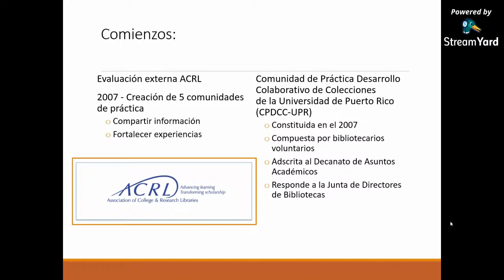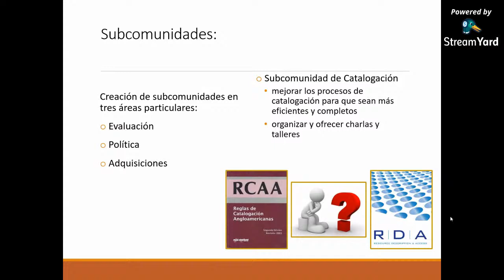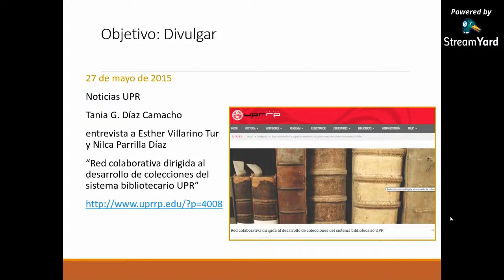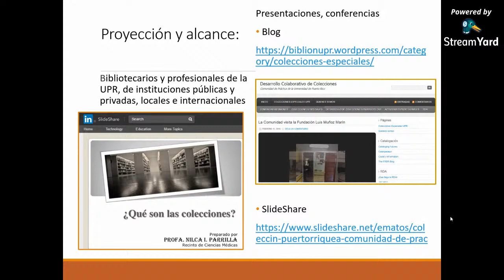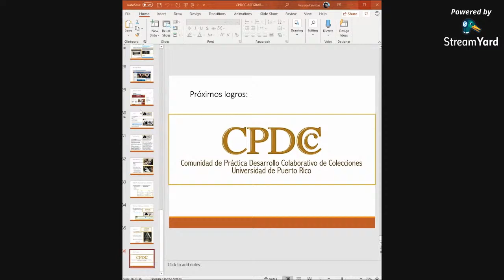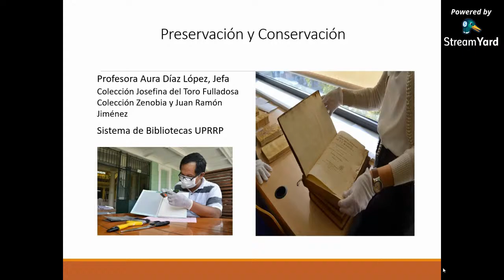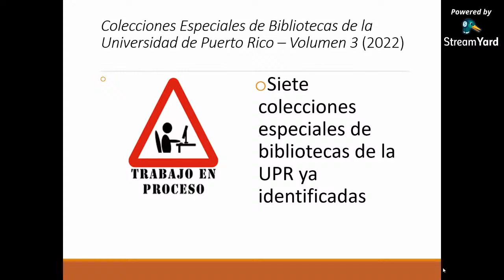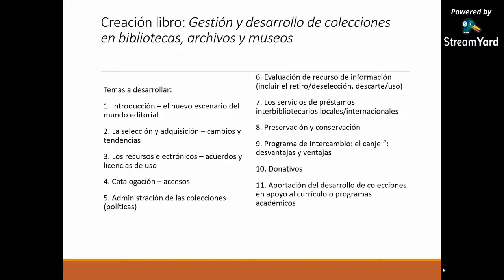Comunidad de Práctica: Desarrollo Colaborativo de Colecciones | José Robledo & Esther Villarino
En el primer conversatorio "Las Experiencias y el Aprendizaje Compartido en el Campo de las Ciencias de la Información: Las Comunidades de Práctica de la Universidad de Puerto Rico", el Dr. José Sánchez, catedrático de la Escuela Graduada de Ciencias y Tecnologías de la Información, estará conversando con la bibliotecaria Rosadel Santos sobre el origen de las comunidades de práctica de la UPR.